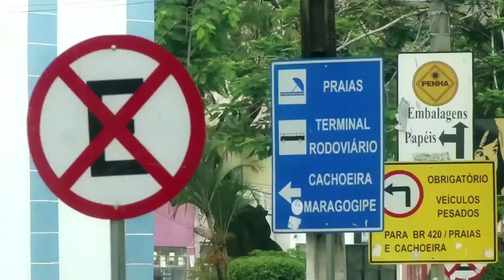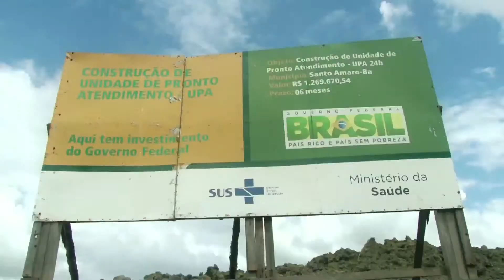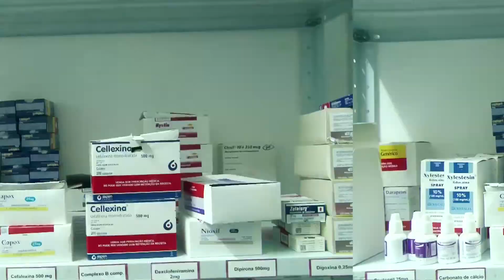SANTO AMARO MELHOR propaganda municipal